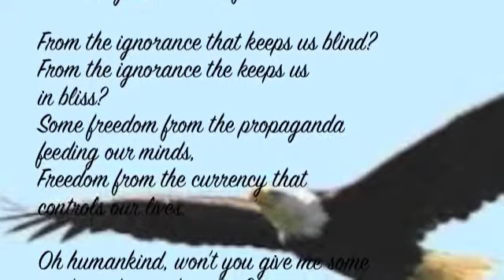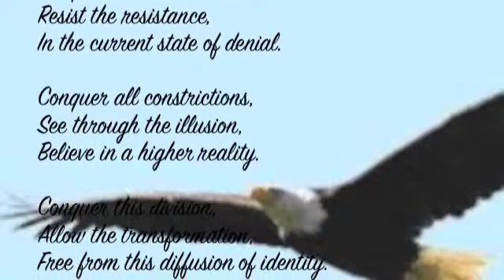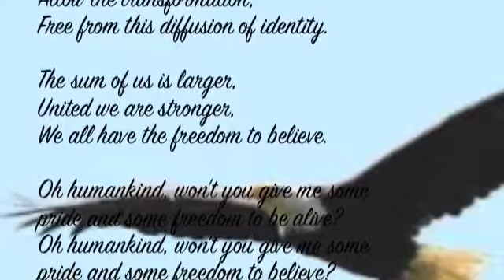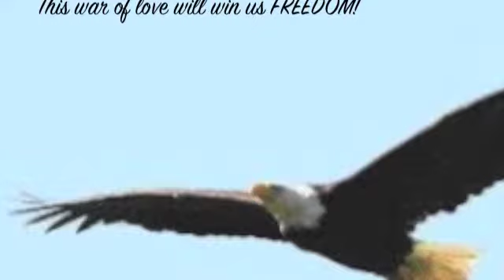"Freedom Song" spiritual poem liberation evolution of consciousness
Follow along with scrolling lyrics. Poetry music by Indigo Iris.